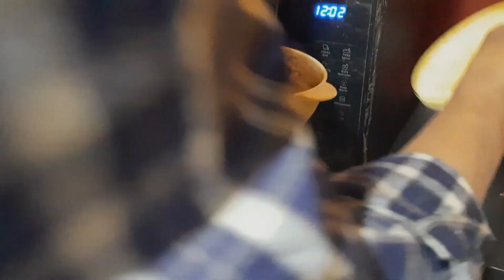Eating cabbage and soyabeans with children #eating foodie #food foodlover tasty tasty 😋